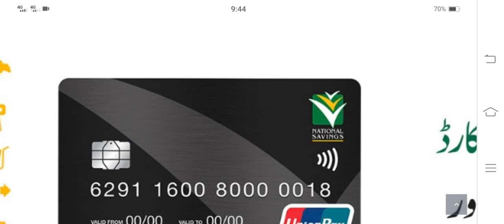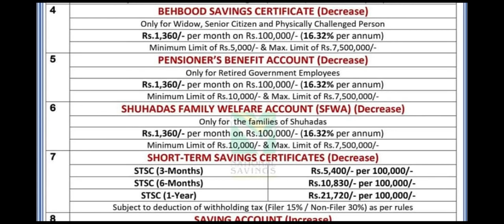National Saving Latest Update About New Higher Profitable Certificate & Saving Account